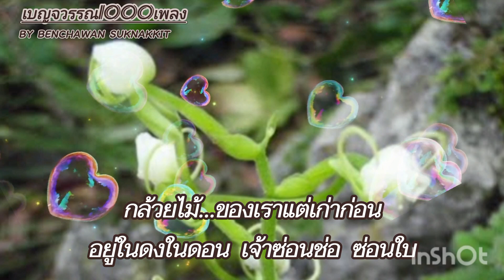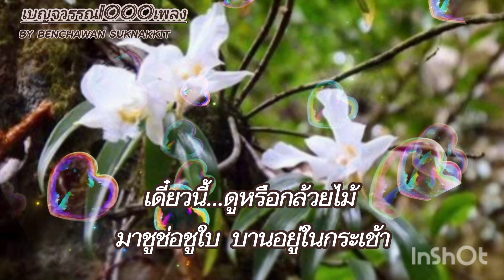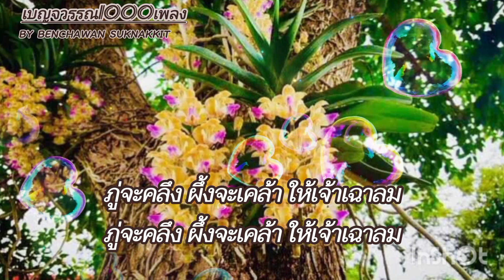🌼กล้วยไม้🌼ขับร้องโดย คุณอารีย์ นักดนตรี (มีเนื้อเพลง)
🌼🌸กล้วยไม้ 🌼🌸คุณอารีย์ นักดนตรี
✍️คำร้อง/ ทำนอง พรานบูรพ์
💽บันทึกเสียงพ.ศ.2508

🌺 เดิมเพลงนี้ชื่อ"กล้วยไม้ลืมดอย" เป็นเพลงจากละครเรื่อง"โจโจ้ซัง"ของคณะศรีโอภาส แสดงที่โรงหนังพัฒนากร เมื่อปี 2477 และบันทึกแผ่นเสียงครั้งแรกโดย คุณองุ่น เครือพันธ์🍀🌿🌻🌼🌺